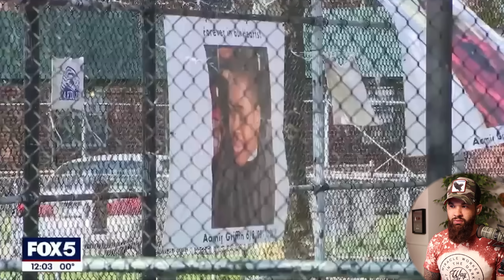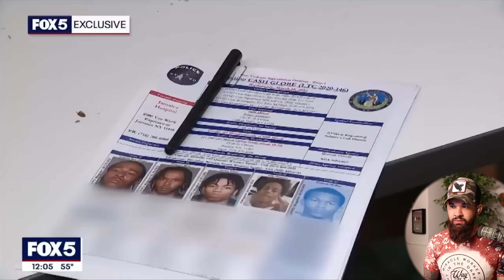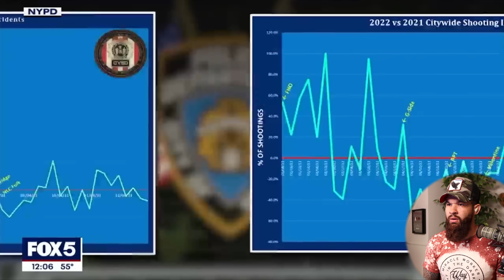DOOMED RESULT OF GANG CULTURE!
*Chapters*
00:00 Intro
00:25 NYPD vs Gang
07:25 My Thoughts
12:53 Biblical Breakdown
17:00 Outro